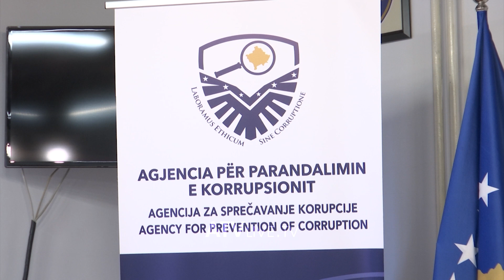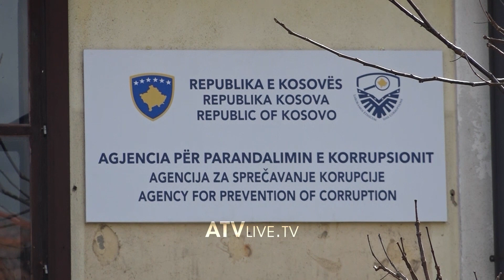Përfundon afati, dy kryetarët e LV-së në veri s’e deklarojnë pasurinë